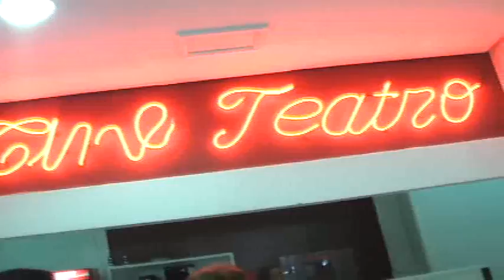NIPOFLEX CIANORTE-PROJETO "CINE MELHOR IDADE"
NIPOFLEX CIANORTE-PROJETO "CINE MELHOR IDADE" REALIZADO EM 27/09/11